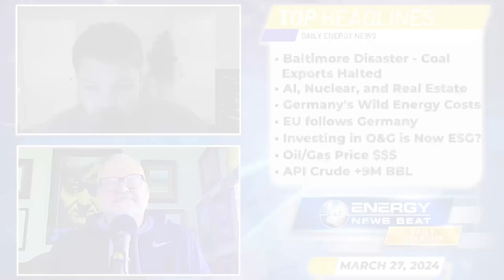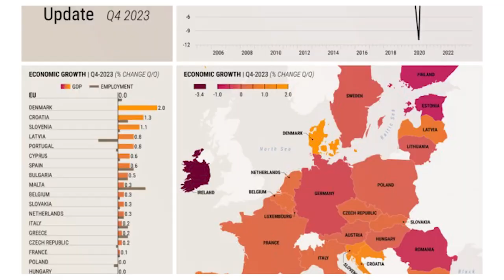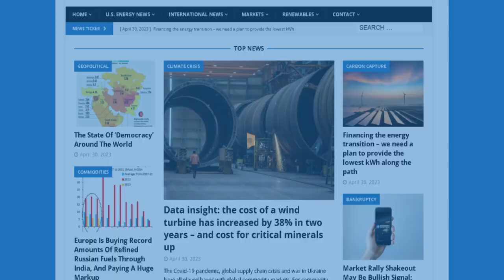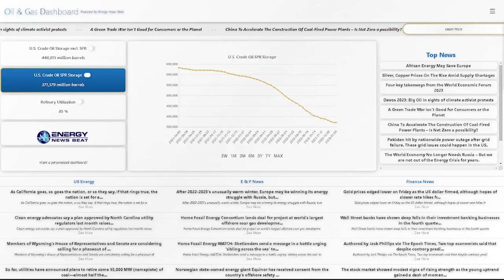Nuke-Powered Data Centers Coming to a City Near You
Episode #338 - Baltimore Bridge Disaster, Nuclear Data Centers, and Fink's Energy Pragmatism

Mass casualties feared as boxship takes out bridge in Baltimore – other coal and exports blocked

As AI booms, land near nuclear power plants becomes hot real estate

Germany used to be Europe’s economic powerhouse – it is fast becoming today’s sick man of Europe

Oil settles lower as markets weigh Russian supply woes

In this episode of the Energy News Beat Daily Standup, the hosts, Michael Tanner and Stuart Turley discuss several significant headlines. They begin with the tragic incident of a box ship taking out a bridge in Baltimore, leading to mass casualties and blocking coal exports. They also highlight the growing interest in nuclear power for data centers due to energy security concerns. Germany's economic struggles, European election updates, and BlackRock's Larry Fink shifting focus from ESG to energy pragmatism are also covered. Additionally, they touch on oil and gas market fluctuations, including conflicting crude oil inventory estimates. Overall, the discussion reflects on critical energy industry developments and their broader impacts

00:00 - Intro
01:30 - Mass casualties feared as boxship takes out bridge in Baltimore – other coal and exports blocked
03:43 - As AI booms, land near nuclear power plants becomes hot real estate
05:38 - Germany used to be Europe’s economic powerhouse – it is fast becoming today’s sick man of Europe
07:24 - European Economies Limped Into 2024
09:04 - BlackRock’s Larry Fink ditches ESG for ‘energy pragmatism’
13:13 - Markets Update
13:56 - Oil settles lower as markets weigh Russian supply woes
15:41 -  Outro